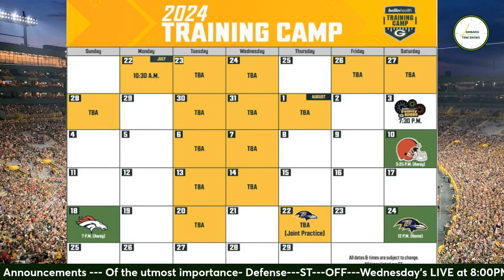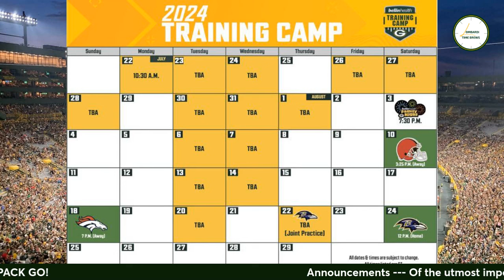The Important Ones Green Bay Packers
On today’s episode of Lombardi Time Brews, Jon takes a look at who he considers to be the most important Green Bay Packers (besides Jordan Love). and why.

Announcements: 0:52
Parameters/Defense: 2:35
Teams: 12:13
Offense: 15:50

Cheeseheads unite! Lombardi Time Brews is a Packers podcast here for you whether you cheer from the shores of Lake Michigan, Green Bay itself, Germany, New Zealand, Lambeau Field, or behind enemy lines in Minnesota. A community where the diehards, casual fans, and those that just love cheese and football can come together and root for the Green and Gold of the NFL. Always entertaining, rarely that refined, Lombardi Time Brews is here with the news, analysis, opinions, and breakdowns (and sometimes highlights!) to help you fan however you need, as long as it's for the Packers.

Always searching for the truth. Always applying proper context. Lombardi Time Brews will always strive to offer well rounded and factual information from several different sources to ensure fans of the Packers are well equipped with the news.  All packed within 20-30 minutes, at least 3 days a week.

No fan of the Green Bay Packers should ever feel alone. You need someone to watch the game with? You need somewhere funny and factual to get all the news from? Scope out the future opponent? We've got it here for you. Get that cheesehead ready. Let's fan together, for the Green Bay Packers.

To join in more discussion follow Jon and the Lombardi Time Brews podcast team on social:

Lombardi Time Brews, a Packers Podcast,  is available on Apple Podcasts, Google Podcasts, Spotify, Stitcher, Anchor and more! Airing episodes every M,W, and F all year long to keep you updated through the NFL draft, free agency and anything else the off-season may bring.

Be sure to also check out special memorabilia updates that Jon offers on the YouTube channel.

And as always, Go Pack Go!